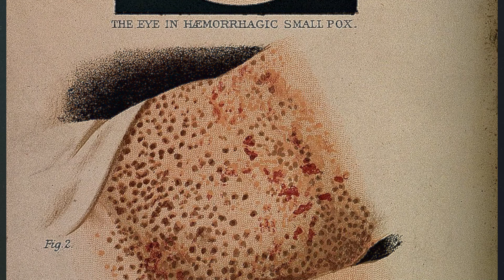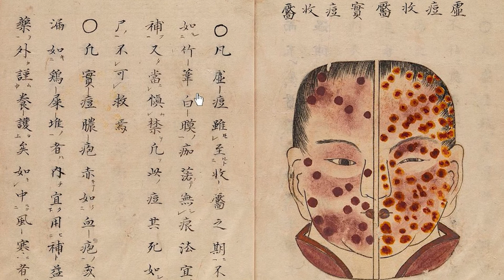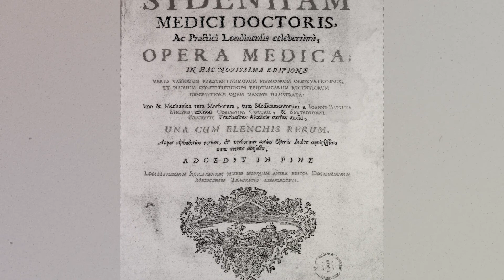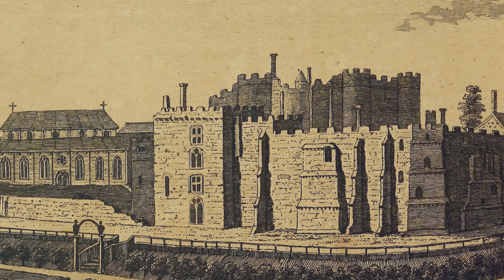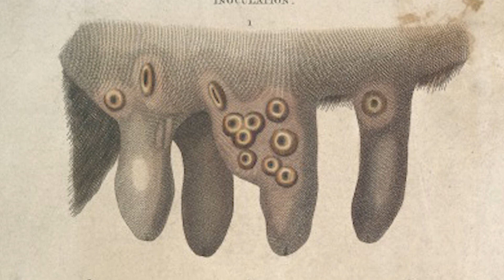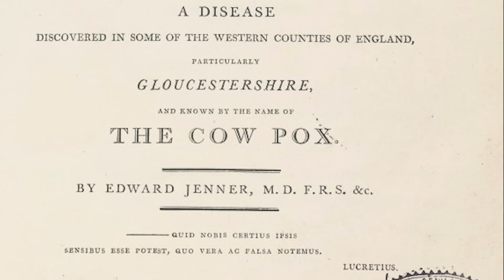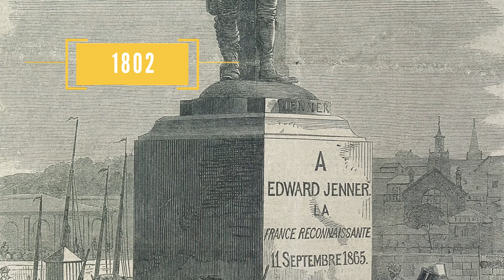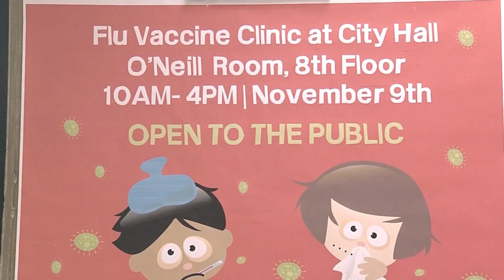The First Vaccine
The corona virus outbreak showed how important vaccines are, since a return to normality rests on its very production. In this episode, we are revealing how a scientist found in milkmaids the key to one of the most significant breakthroughs in modern medicine, the first vaccine. At this point, the scientific idea which  arose from cows and milkmaids is still our best chance to overcome the threat of pandemics.